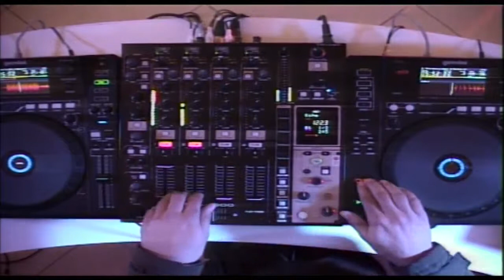DJ Shanne Page